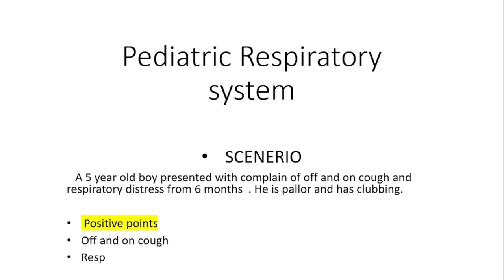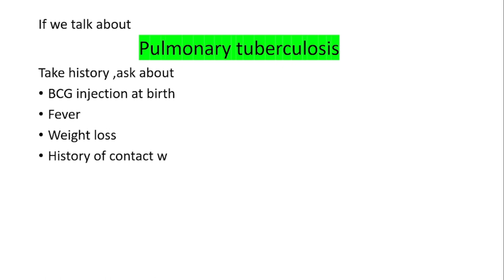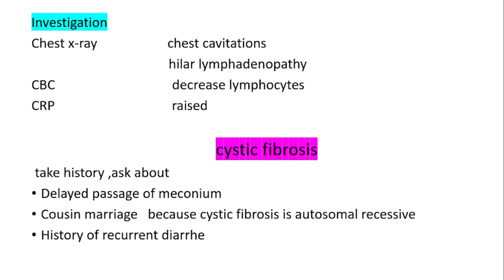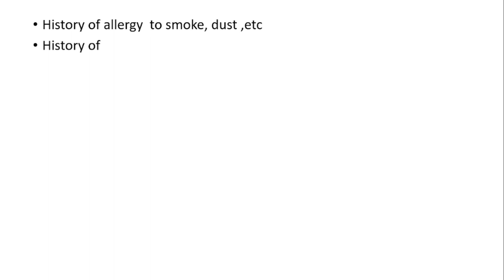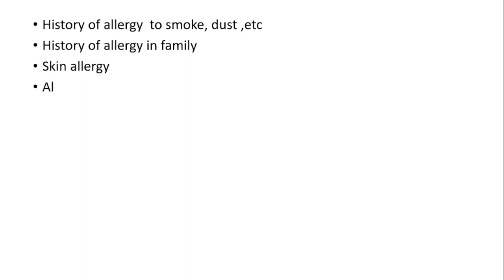Scenario # Diagnosis # Paediatric # Respiratory system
# Scenario
respiratory system scenario
scenario diagnosis
how to diagnose a scenario
scenario diagnosis on basis of history
easy step to diagnose a scenario
fianl year mbbs
paediatric medicine
medicine knowledge